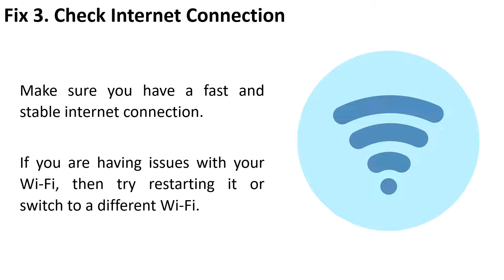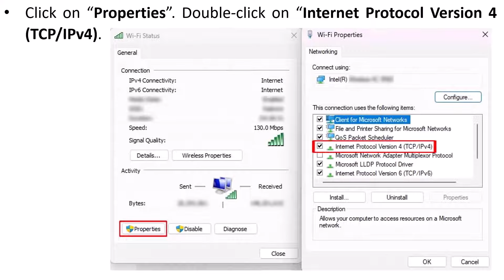How To Fix Login Error In Test Drive Unlimited Solar Crown | Fix Failed To Log In To Platform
In This Video Tutorial, You Will Learn How To Fix Login Error In Test Drive Unlimited Solar Crown. How To Fix Failed To Log In To Platform  In Test Drive Unlimited Solar Crown.